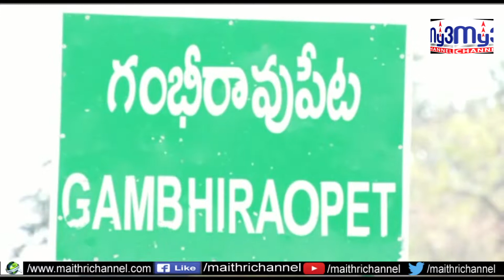రైతుల సంక్షేమానికి కేసీఆర్‌ కృషి